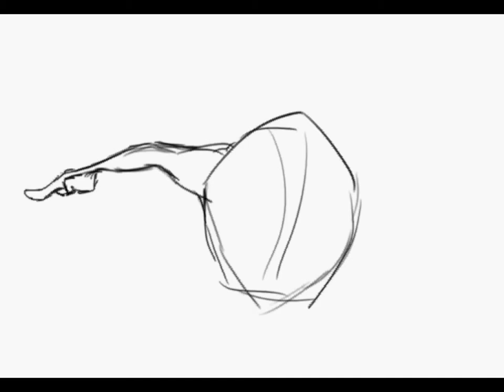How to draw:Freaky Monsters (DiamondOfTears' Kanalhintergrund)